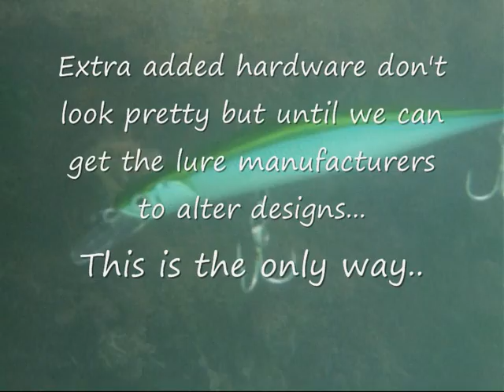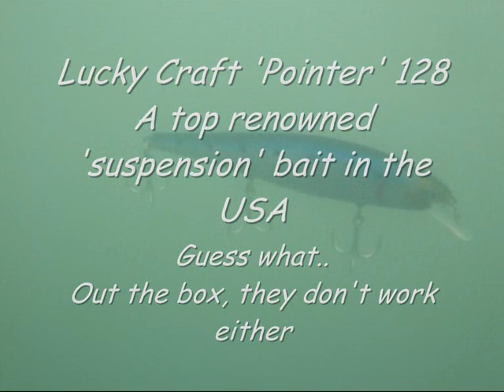suspension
Setting your lures to work in salt water.
Nearly every suspending plug we've tested fails in the salt.
And they sell them as SW suspenders too..

We'll show you how they should work.